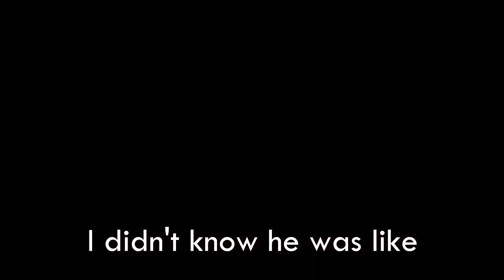We're back!! |Rainbow 6 siege moments